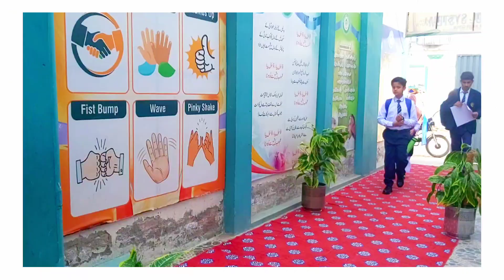First Day At School AQWA School System Hasilpur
First day nerves, new friends, and endless possibilities! 🎒✨

 The students are ready to conquer the school year ahead, armed with curiosity and enthusiasm. From fresh notebooks to shared laughter, every moment is a step towards growth. Here's to a year of discoveries, challenges, and unforgettable memories! 🍎📚
Enroll your child now!